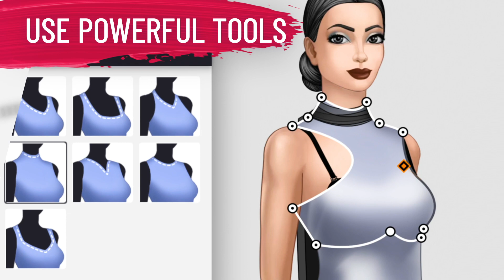Pocket Styler Studio Official Trailer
Ever imagined creating your very own fashion empire right within the chic universe of Pocket Styler? 🤔 Well, we're spilling the tea on the latest buzz that's got everyone talking—the Style House feature is HERE! 🏠💖